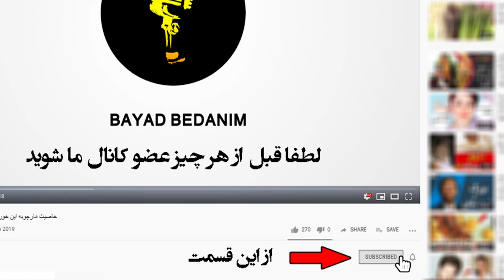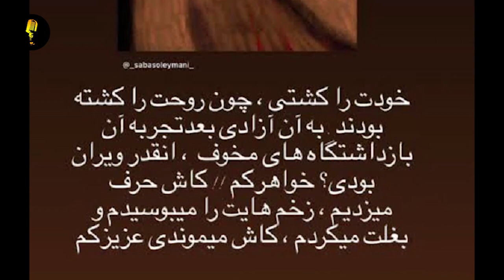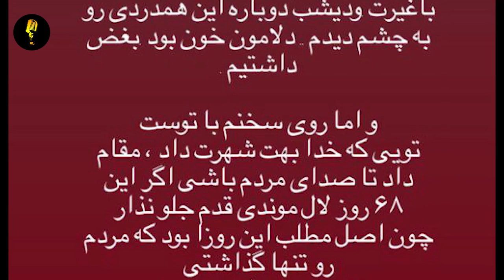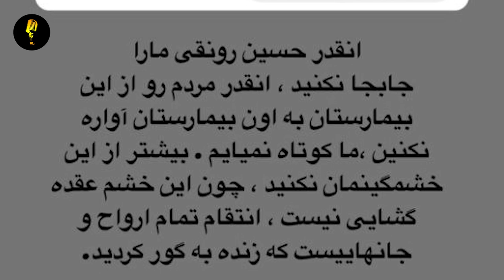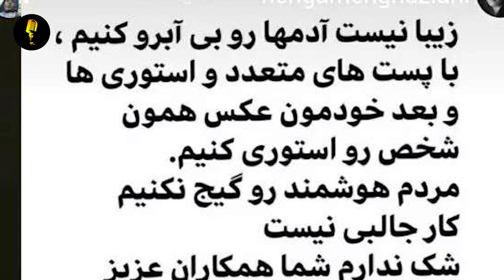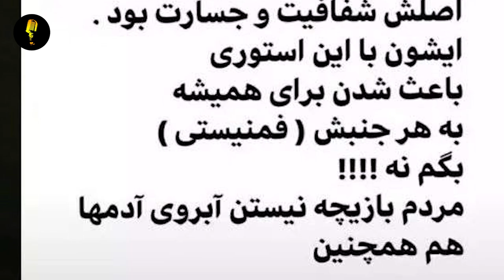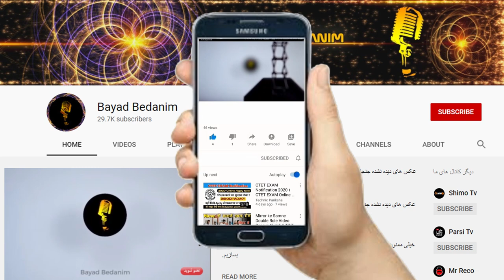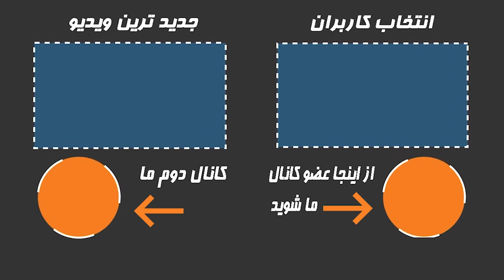فوری: هنگامه قاضیانی خشتک دولت مزدور جمهروری اسلامی رو کشید سرش،اعدام بچه هامون رو به رخ نکشید....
هنگامه قاضیانی بازیگر ایرانی مدتی است به هنر موسیقی نیز روی آورده و قطعاتی با همراهی سایر خوانندگان منتشر کرده است اما جدیدترین خبرها حاکی از آن است که این هنرمند، یک گروه موسیقی بانوان را با نام خودش در دفتر موسیقی وزارت فرهنگ و ارشاد اسلامی ثبت کرده و قرار است که ۱۹ دی ماه با همراهی این گروه در تالار وحدت روی صحنه برود .هنگامه قاضیانی هم از جمله بازیگرانی بود که در پی خیزش سراسری بعد از فوت مهسا امینی از مردم و معترضان حمایت کرد و کنار مردم ایستاد و با متن ها و استوری های خودش در فضای مجازی خودش رو در کنار مردم تصور کرد
👇از اینجا عضو کانال ما شوید و سابسکرایب کنید👇